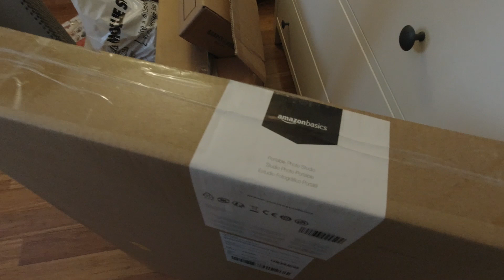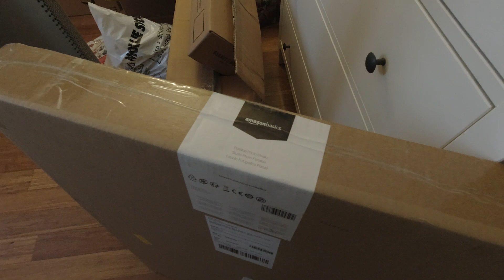Setting up: Portable Foldable Photo Studio Box [ Amazon Lighbox]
AmazonBasics Portable Foldable Photo Studio Box with LED Light - 25 x 30 x 25 Inches

Camera: DJI OSMO Action Cam Digital Camera